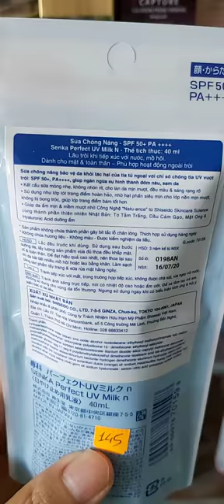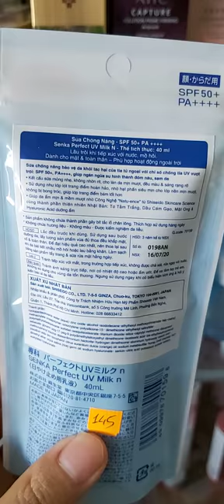Sữa chống nắng Senka dưỡng ẩm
khả năng chống nắng cao, đặc biệt không bị trôi khi đi tắm hoặc mồ hôi